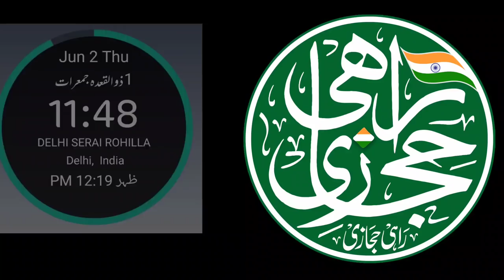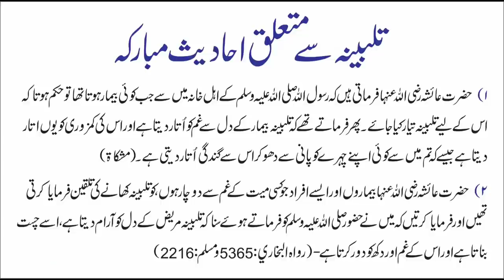2 June| world news with rahi hijazi | president of america | hajj 2022 | imran khan on pakistan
2 June| world news with rahi hijazi | president of america | hajj 2022 | imran khan on pakistan

❷ Twitter

❸ telegram

❹ Instagram